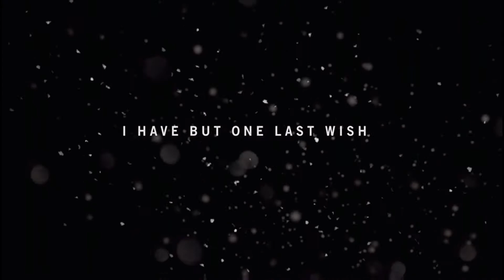Zane plays Far Cry 4 - Part 1: A father welcome